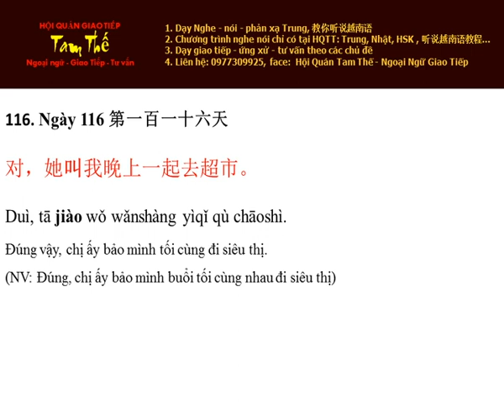Ngày 116 Chị ấy gọi tối cùng đi siêu thị - Nghe Noi Tieng Trung Moi Ngay Mot Cau